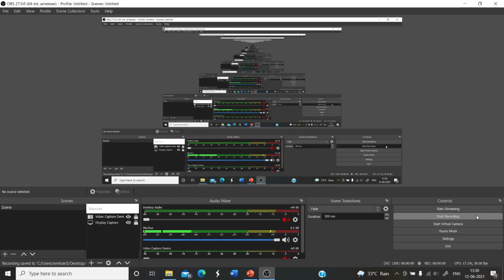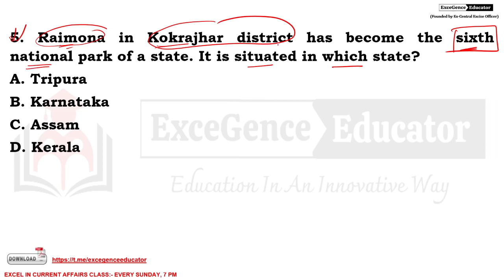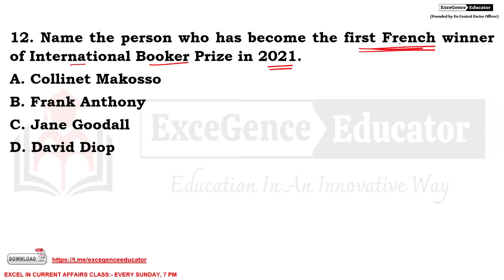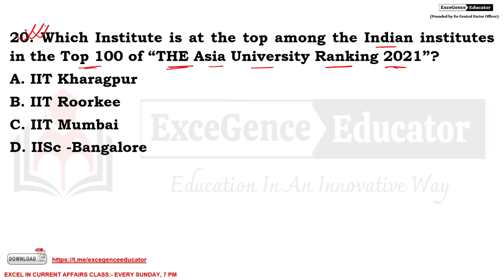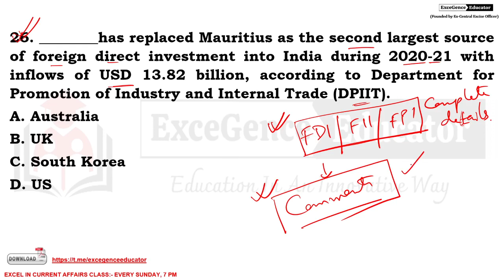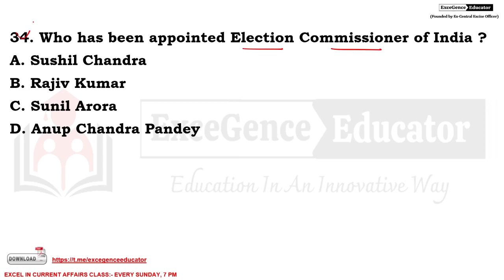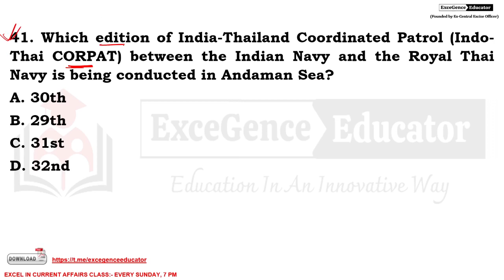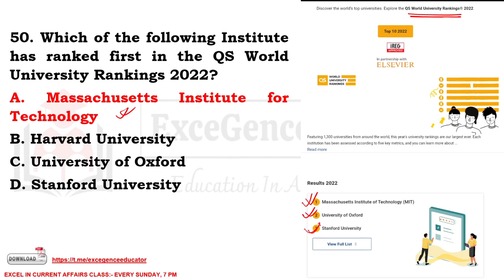MOST IMPORTANT CURRENT AFFAIRS OF JUNE (PART 2) | BY ANIRBAN SIR | BANK | SSC | RAIL | STATE PSC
In this video the Current Affairs of June, Part 2 (June 6- June 12) will be discussed in details in an Innovative Way. These current affairs are extremely important for all upcoming competitive exams like Bank, Insurance, SSC, Railways, WBCS and state PSC exams.

For Class updates & Important PDFs, do join our Official Telegram channel